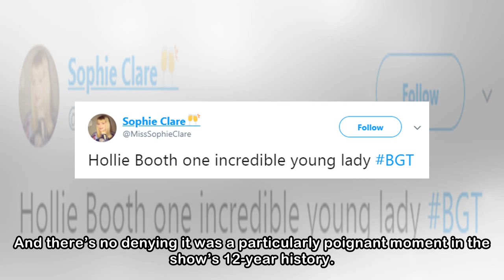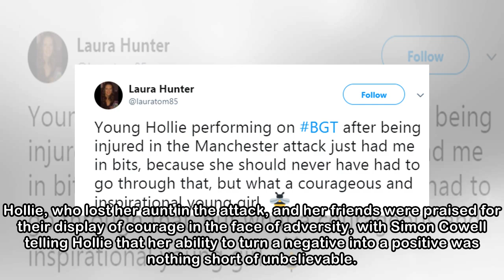A Manchester terror attack survivor returned to the city for a BGT audition, and Twitter is so em...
A Manchester terror attack survivor returned to the city for a BGT audition, and Twitter is so emotional
 MAY 22 2017 marks one of the most tragic events in Manchester’s history when 22 people lost their lives and hundreds more were injured during a terrorist attack at an Ariana Grande concert in the Manc...